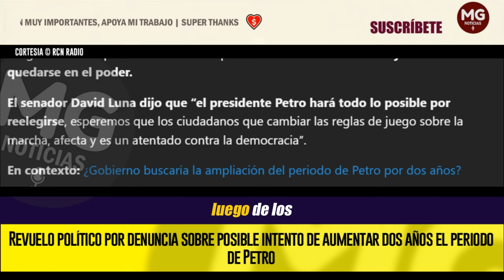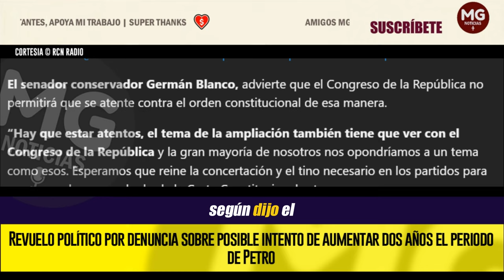ALERTA ⚠️ REVUELO POLÍTICO POR POSIBLE INTENTO DE AUMENTAR DOS AÑOS EL PERIODO DE PETRO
Sectores políticos se pronunciaron sobre las advertencias que lanzó el expresidente Iván Duque frente a la intención que podría tener el Gobierno Nacional de impulsar la extensión del periodo del presidente Gustavo Petro por dos años más, logrando mayorías en la Corte Constitucional.
RCN RADIO